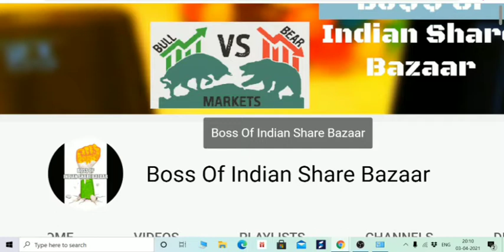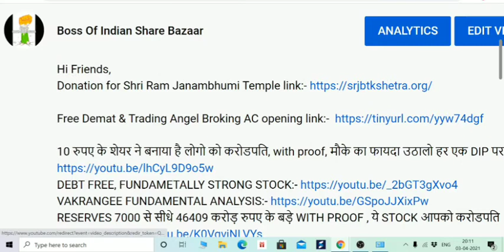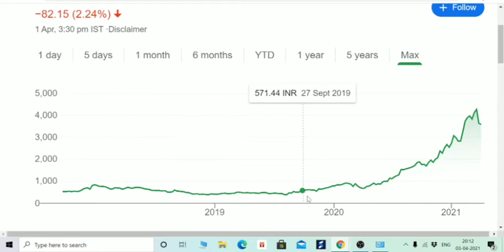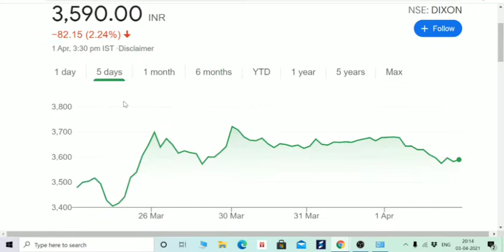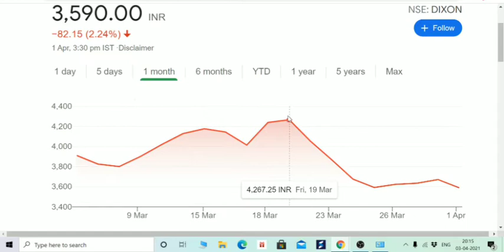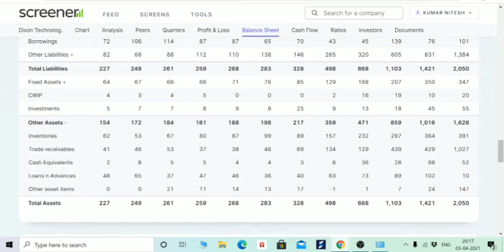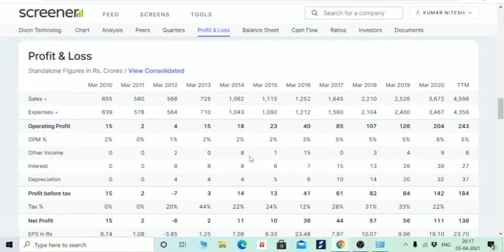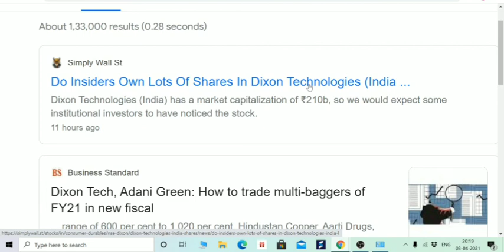DIXON TECHNOLOGY SHARE ANALYSIS AFTER ITS SPLIT, FALLING CONTINUOUSLY. TARGET